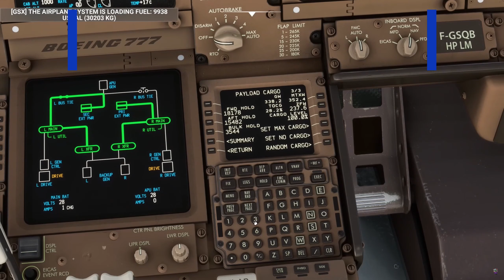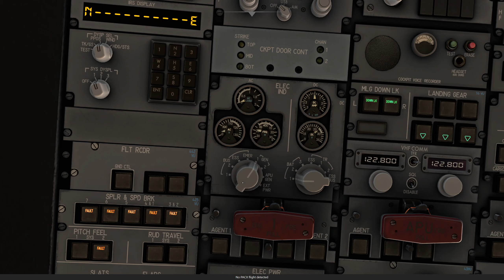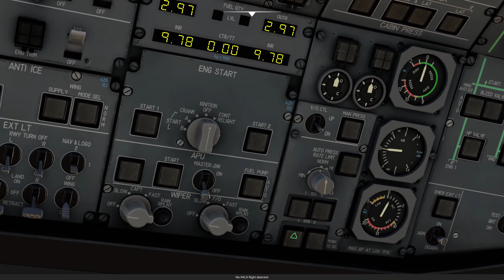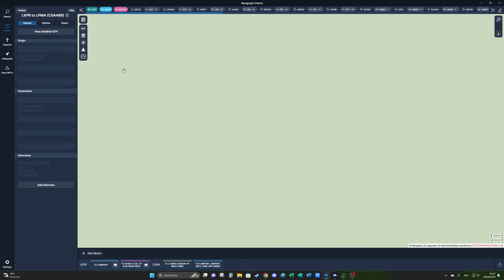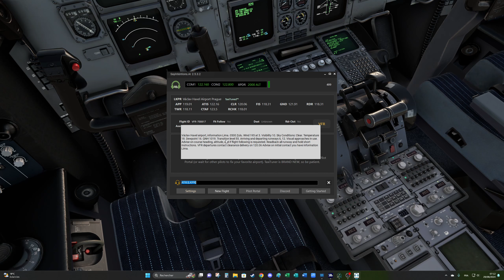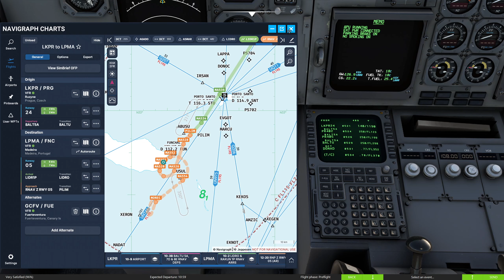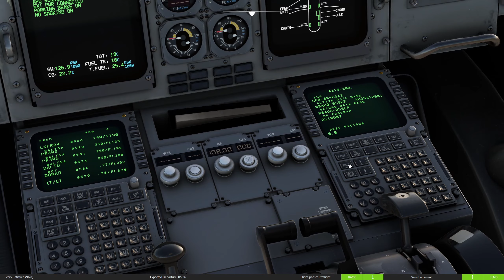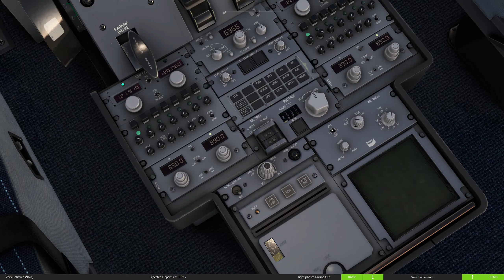Prague - Madère en A310-300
Si vous aimez la chaîne, son contenu et souhaitez soutenir son évolution et ses projets, vos dons seront infiniment appréciés :

Timeline :
00:00 - 13:26 : Intro et allumage
13:27 - 41:35 : De la visite extérieure au démarrage moteurs
41:36 - 01:04:49 : Du roulage à la croisière
01:04:50 - 01:24:00 : De la croisière à la descente
01:24:01 - 01:42:57 : De l'approche à l'atterrissage
01:42:57 - 01:52:18 : Roulage et débarquement

Matériel :
WINDOWS 11
Processeur Intel Core i9-13900K, 3000 MHz, 24 coeurs
48GB RAM
Carte mère TUF GAMIN Z790-PLUC Wifi D4